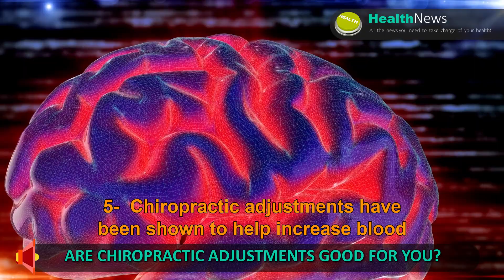Are Chiropractic Adjustments Good For You? - Fort Bragg Chiropractic Dr. Micah Ries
Ries Chiropractic And Body Work Fort Bragg California

Research continues to support chiropractic care as great way to improve multiple areas of your health.

6 benefits of chiropractic adjustments include:
1. A chiropractic adjustment can significantly reduce your back and neck pain.

2. Chiropractic adjustments can help relieve pressure on the sciatic nerve that causes sciatica.

3. Chiropractic adjustments have been shown to reduce inflammation.

4. Over 200 studies support the benefits and effectiveness of chiropractic adjustments for headache relief.

5. Chiropractic adjustments have been shown to help increase blood flow to the brain helping people suffering from neurological conditions.

6. Adjustments can reduce pain and tension caused by sports activity.

Ries Chiropractic is known as the go-to chiropractic clinic in the Mendocino area.

Dr. Micah Ries